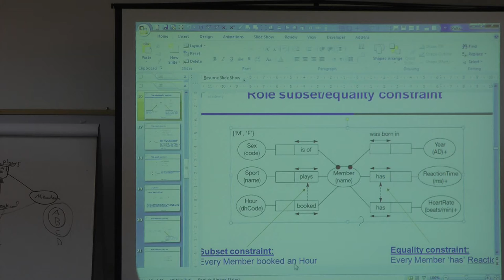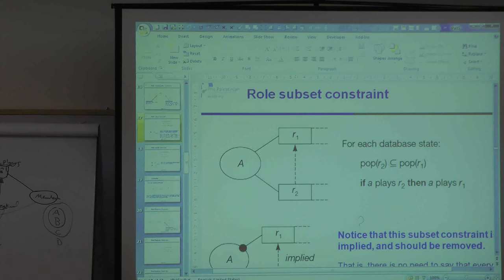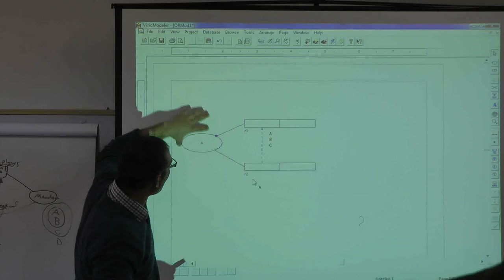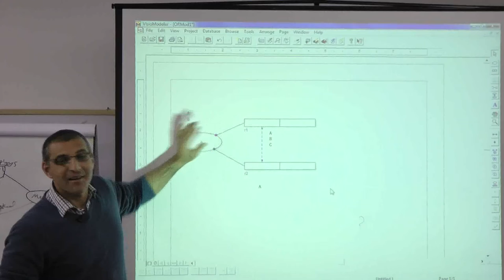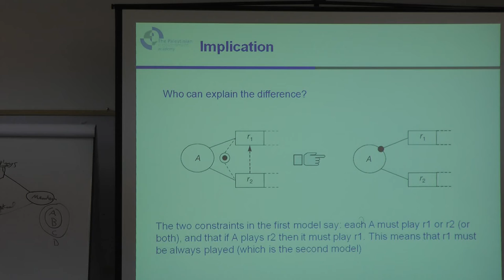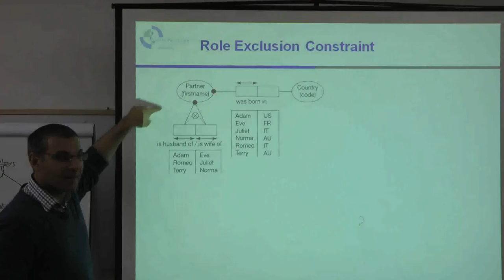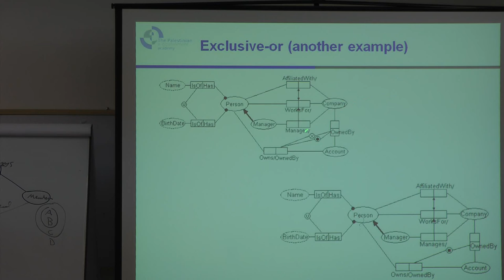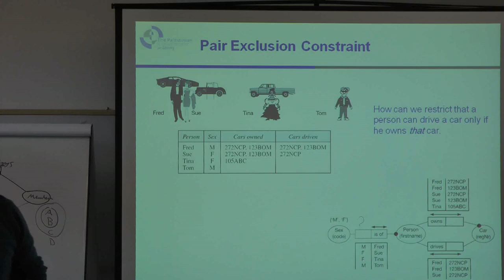R2T1 - 5 .P5 - Subtype Relations and Other Constraints - Prof.MustafaJarrar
This lecture was developed by the Palestinian government  academy at sina institute at birzeit university(funded by TEMPUS) , this lecture is part of tutorial ORM uniqueness constraints.
Copyright: Attribution-NonCommercial-ShareAlike

تاتي هذه المحاضرة ضمن التدريب الاحترافي الذي اعدته اكاديمية الحكومة الالكترونية الفلسطينية في معهد ابن سينا في جامعة بيرزيت والممول من برنامج تمبوس ، هذه المحاضرة ضمن مساق
تمثيل البيانات والخدمات